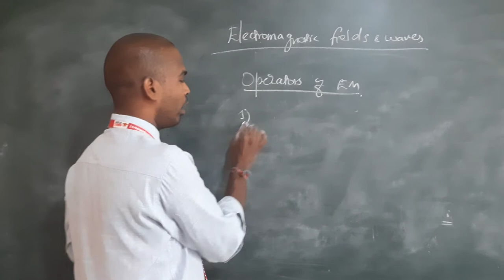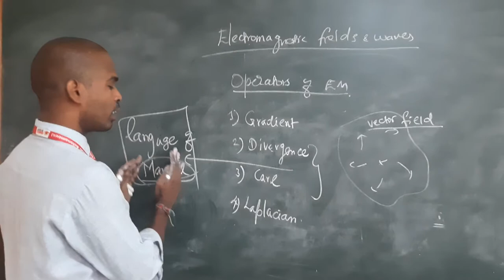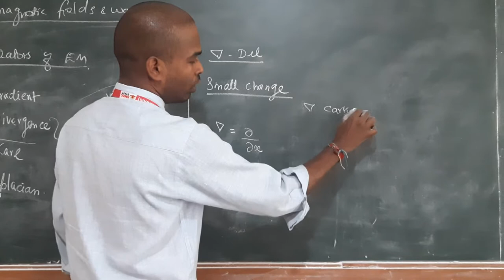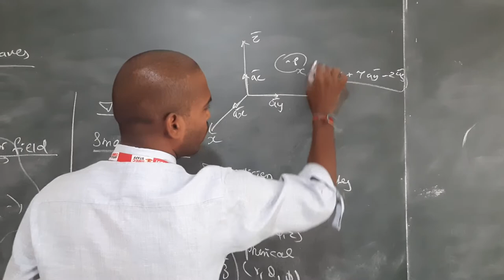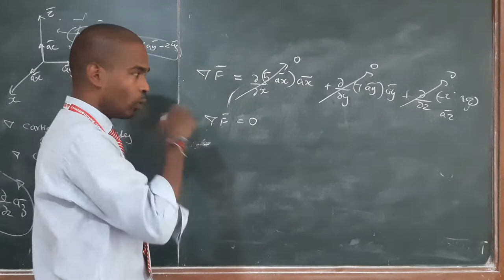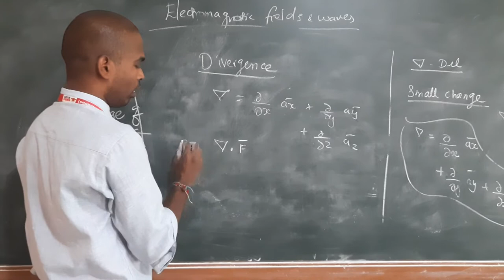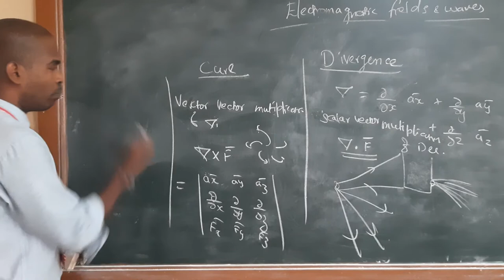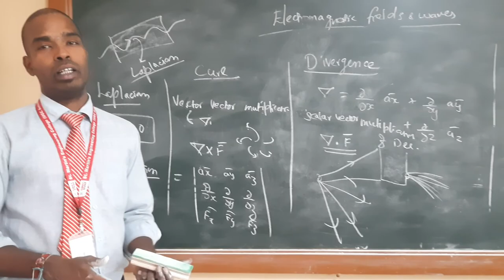Operators in EMF